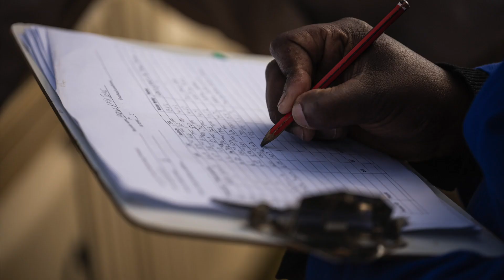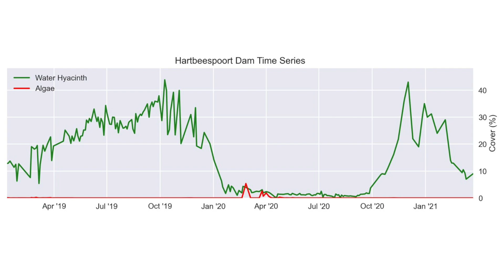CBC Hartbeespoort Thundafund Campaign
This video is part of our thundafund campaign 2021 where we plea to those interested to Back the Bugs on Hartbeespoort Dam by donating through our thundafund